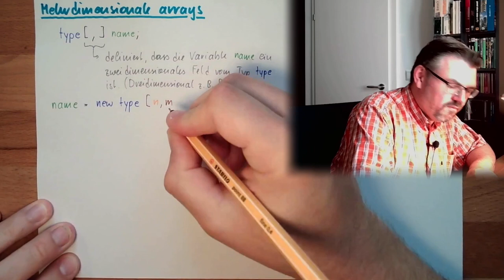CS 33: Multi-Dimensionale Arrays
Arrays können nicht nur eindimensional, sondern mehrdimensional sein. Also nicht nur viele Werte hintereinander, sondern z.B. in Reihen und Spalten organisiert sein. Wie das funktioniert sehen wir hier in der Erklärung.